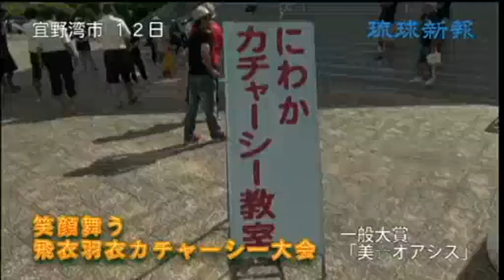笑顔 舞う 宜野湾・飛衣羽衣カチャーシー大会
【宜野湾】華やかな舞で宜野湾の夏を爽やかに彩る第２４回飛衣羽衣（とびんすはにんす）カチャーシー大会（宜野湾はごろも祭り実行委員会主催、琉球新報社共催）が１２日、宜野湾海浜公園特設ステージで開かれた。